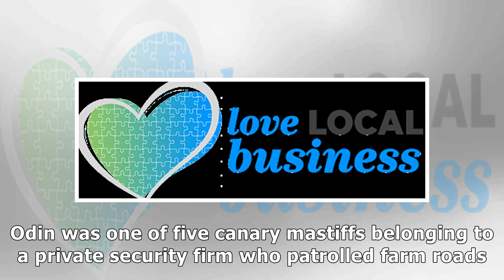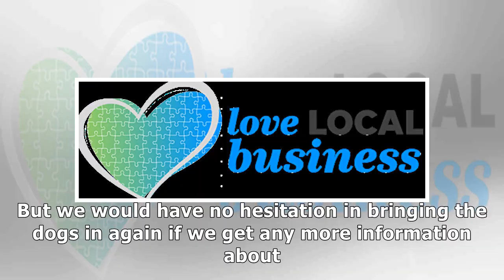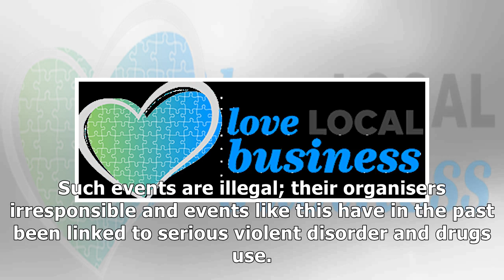Game of Thrones dog Odin helps foil illegal Dovestone rave